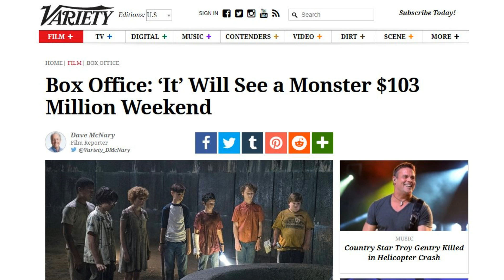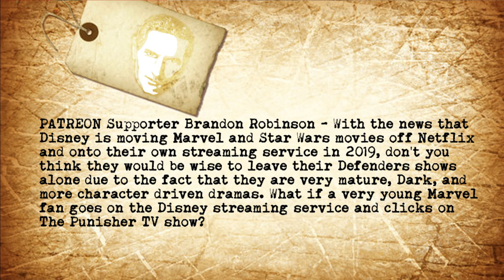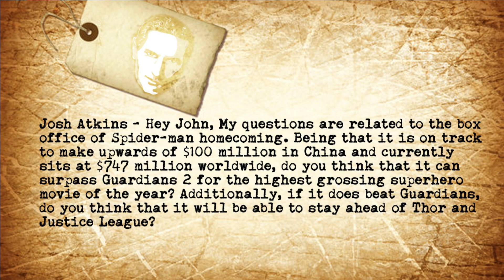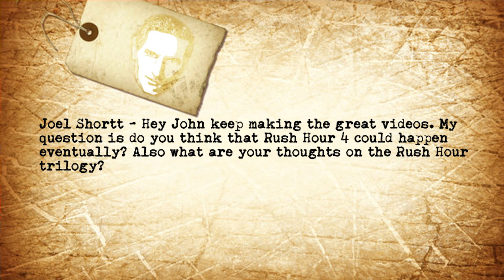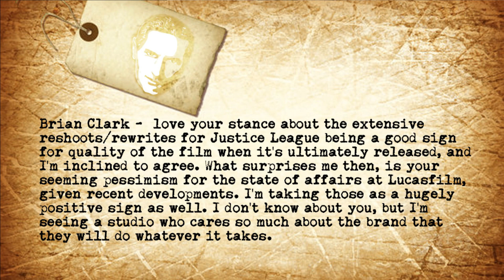Spider-Man Poised To Become #1 Comic-Book Box Office Film Of 2017 - The John Campea Podcast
On this installment of The John Campea Podcast (Recorded Saturday September 9th 2017) John discusses the following topics:

NEWS

0:58 IT may break $100 million opening weekend at the Box Office smashing earlier predictions.

4:05 THE ORVILLE set to debut on Fox tomorrow night. What can we expect? Rip off or funny idea?

7:30 New THOR: RAGNAROK poster gives us a small look at Odin!

VIEWER EMAILS

13:08 PATREON Supporter Brandon Robinson - With the news that Disney is moving Marvel and Star Wars movies off Netflix and onto their own streaming service in 2019, don't you think they would be wise to leave their Defenders shows alone due to the fact that they are very mature, Dark, and more character driven dramas. What if a very young Marvel fan goes on the Disney streaming service and clicks on The Punisher TV show?

18:52 Josh Atkins - Hey John, My questions are related to the box office of Spider-man homecoming. Being that it is on track to make upwards of $100 million in China and currently sits at $747 million worldwide, do you think that it can surpass Guardians 2 for the highest grossing superhero movie of the year? Additionally, if it does beat Guardians, do you think that it will be able to stay ahead of Thor and Justice League?

22:01 Joel Shortt - Hey John keep making the great videos. My question is do you think that Rush Hour 4 could happen eventually? Also what are your thoughts on the Rush Hour trilogy?

25:24 Brian Clark -  love your stance about the extensive reshoots/rewrites for Justice League being a good sign for quality of the film when it's ultimately released, and I'm inclined to agree. What surprises me then, is your seeming pessimism for the state of affairs at Lucasfilm, given recent developments. I'm taking those as a hugely positive sign as well. I don't know about you, but I'm seeing a studio who cares so much about the brand that they will do whatever it takes.